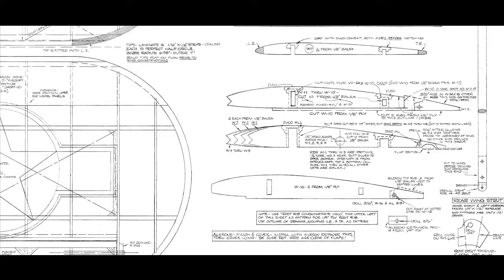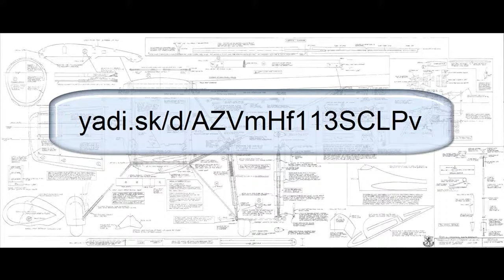Fairchild F 24 # 134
Чертежи модели самолёта Fairchild F 24

Внимание!